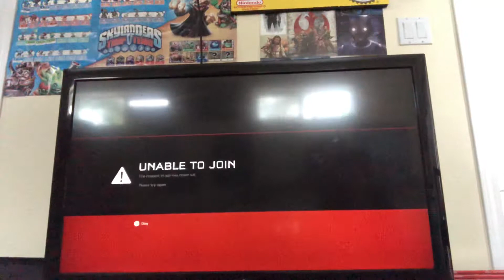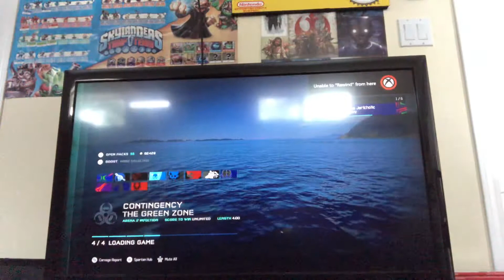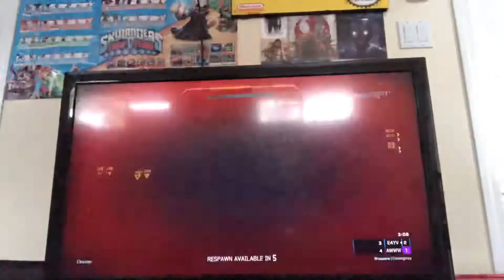Let’s talk about most disliked video by YouTube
Who’s exitid for fortnite